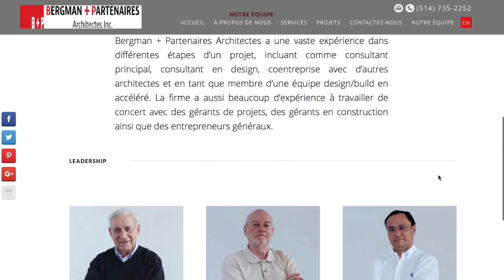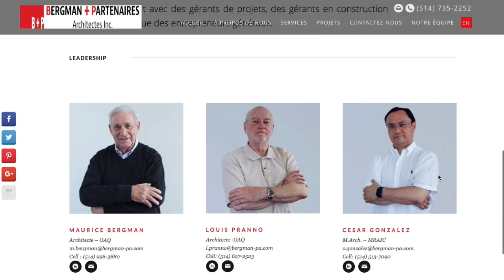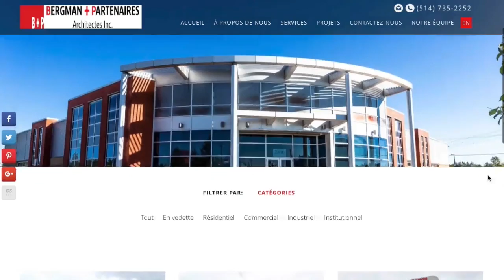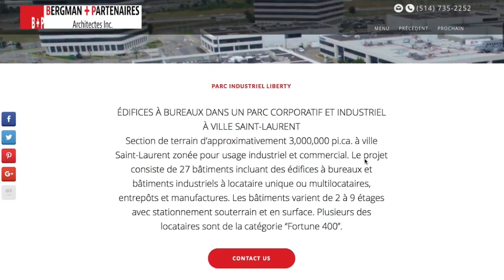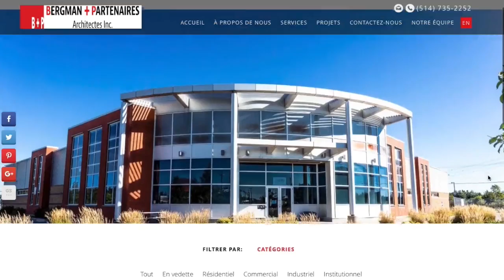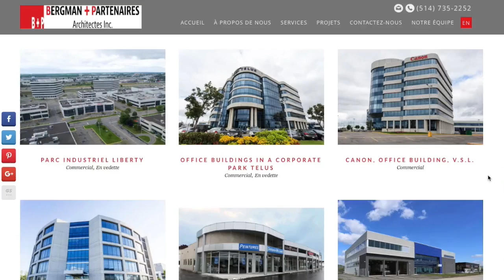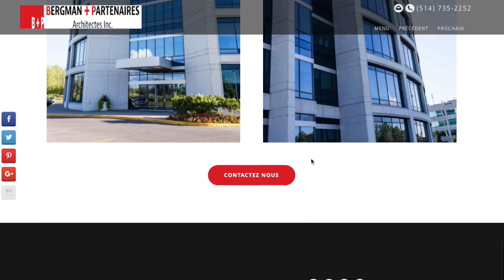Cesar Gonzalez - Arquitecto en Canadá - Bergman and Partners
La arquitectura en Canadá para los profesionales latinos representa un escenario atractivo y lleno de oportunidades... y para lograr la conquista de un espacio un arquitecto debe hacer un largo y exigente proceso de formación y aprobación... Cesar Gonzalez, nuestro invitado de hoy en Bienvenido a Canadá ha escalado con honores todos estos peldaños de la integración y el éxito profesional y hoy es co-propietario de la prestigiosa firma de arquitectura que dirigió por mas de 50 años el reconocido maestro Maurice Bergman; así es de importante la posición que ha logrado Cesar Gonzalez en Montreal Canadá. Hace 10 años cuando inició sus estudios de posgrado en la Universidad de McGill, sorprendió con un portafolio lleno de experiencias matizadas con colores, texturas y formas de bambú, cascarilla de arroz y ceniza volcánica de las montañas de la región del Quindío colombiano. Con esa base que empezó a forjar en la Universidad del Valle, demostró en Canadá su fortaleza creativa, su capacidad de ingenio y su potencial innovador. Hoy nos comparte lo que mas ama de Canadá y los materiales, procesos y proyectos que ha conquistado, así como los desafíos que se propone seguir construyendo. Bienvenidos.